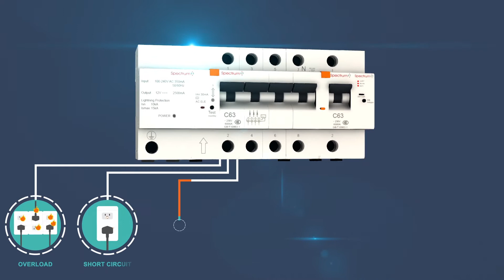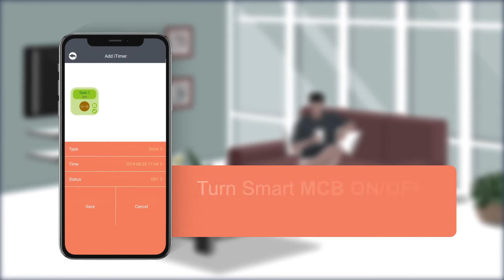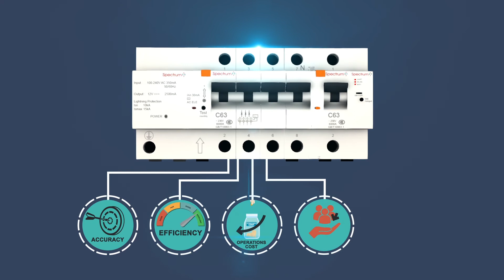Spectrum Infra Ventures Pvt Ltd | Explainer Video | By Medien Labs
Fire losses are reported both in industrial and non-industrial premises. MCBs
which are available in the market to arrest this issue do not provide the
required degree of protection. Spectrum has developed revolutionary smart
switches to combat fire and unbalanced loads.
This Smart Switch performs a real time analysis of all electrical faults of both main and branch lines through specially designed application. This system typically performs various functions.
Electric Faults/ MCB Failure/ Solution with Spectrum Infra/ Safe and Reliable